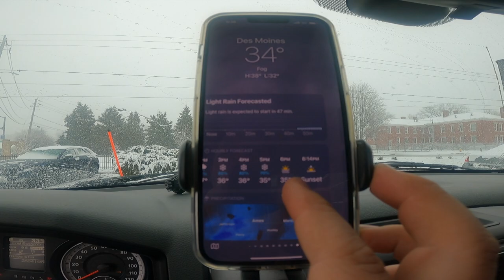Plowing in 36 degree weather, racing to plow before the snow melts!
Here snow was coming down pretty good and it was getting more and more warm so we were racing around town to get all the accounts done while the snow was still there!
Set up is a 2016 Dodge Ram 1500
snow ex 7'6" plow